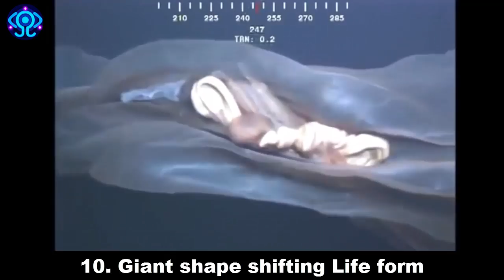10 Bizarre Alive Creatures Washed up after Hurricane Maria & Irma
(Draw Ends 14th November / Winner Announced 15th November)